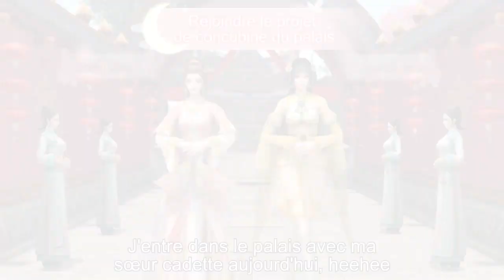NH0304 1 法语中配 自制 中 真人 1280x720